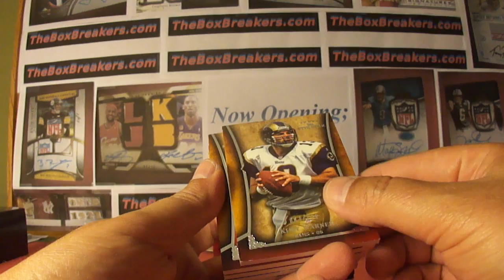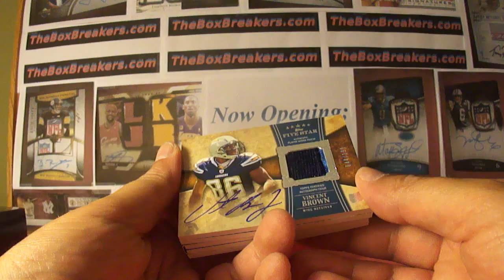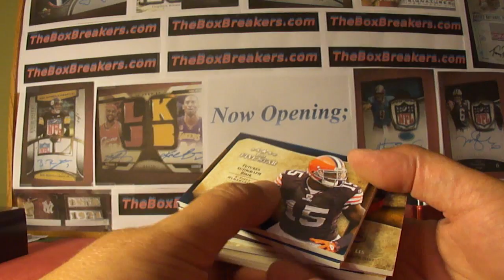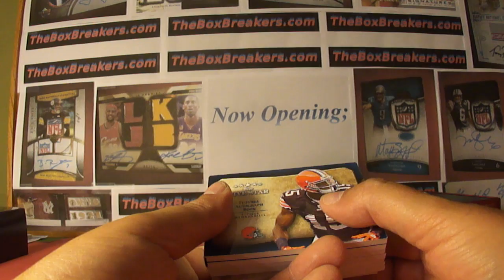2011 Topps Five Star Case Box 3 Boxbreakers High End 1 Group Break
This is just part of our High End 1 Group Break at TheBoxbreakers.com. Each month we break a couple cases of High End products from the last 2-3 years and team collectors get every card pulled from their team. We have just introduced two new monthly breaks on our website so we have plenty of good teams available in this "keeper" group. If you have interest in checking out highlights of our past 5+ years of running group breaks or just want to see the rest of this particular break just check out our website at TheBoxbreakers.com.